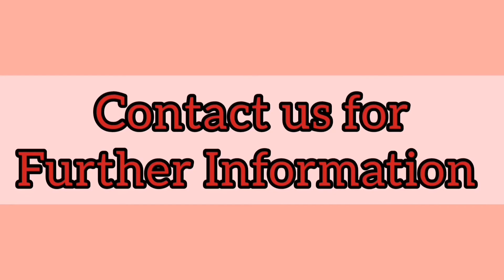Learn News anchoring & Program Anchoring in Karachi || Media Courses || Real Studio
آپ نیوز اینکر بننا چاہتے ہیں.
پروگرام اینکرنگ یا
رپورٹنگ کرنا چاہتے ہیں؟؟
اگر ہاں تو آئیے،
کراچی میں پیشہ ور اینکرز اور رپورٹرز سے میڈیا کی تربیت حاصل کیجئے، تین ماہ کے کورس کا پہلا دستہ مکمل ہوچکا ہے. مزید جگہ دستیاب نہیں.
دوسرے دستے کا آغاز انشاءاللہ 4 ستمبر سے ہورہا ہے. اگر آپ بھی شامل ہونا چاہتے ہیں تو رابطہ کیجئے.